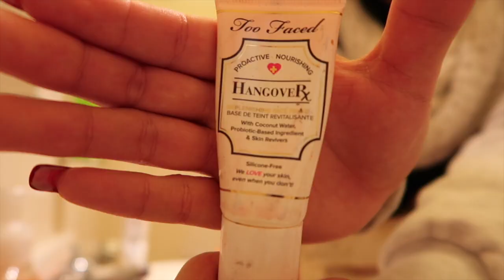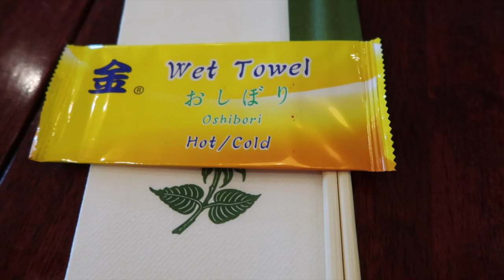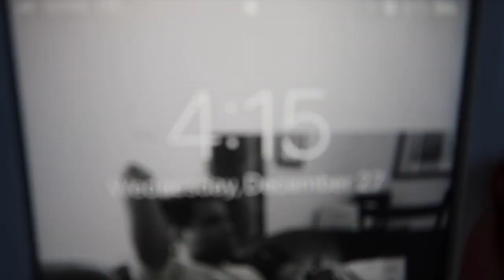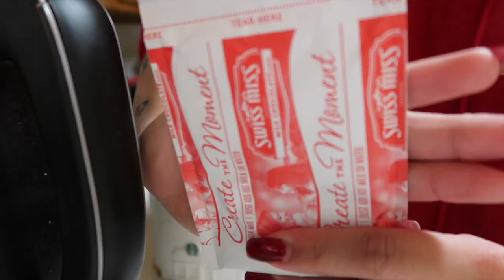HOT CHOCOLATE, NEW BED, AND AMERICAN EAGLE HAUL VLOG 8 EMMA VLOGS